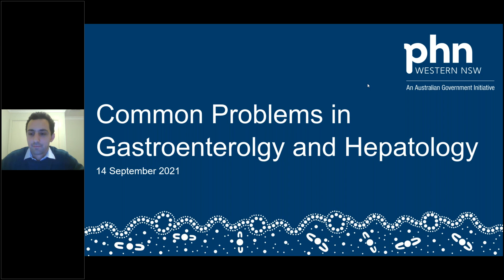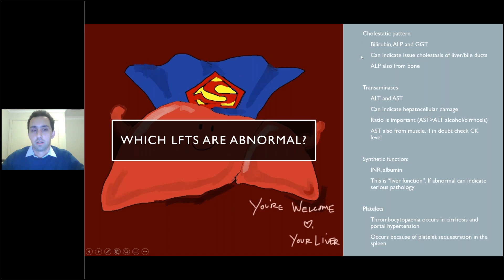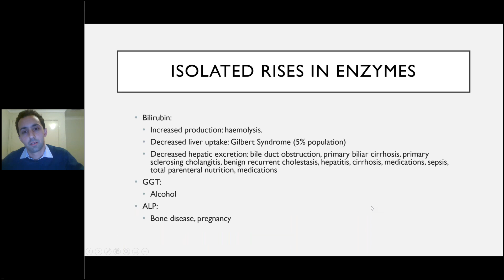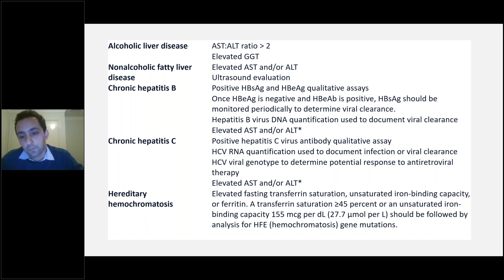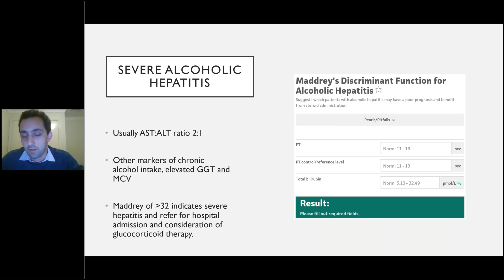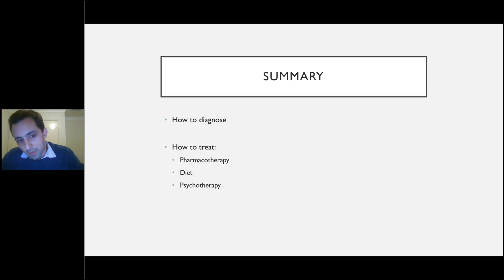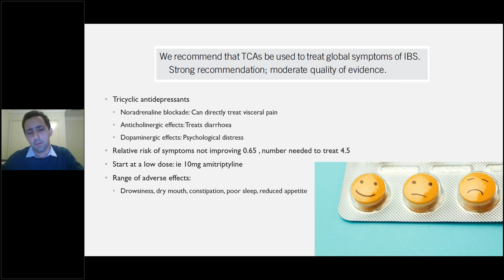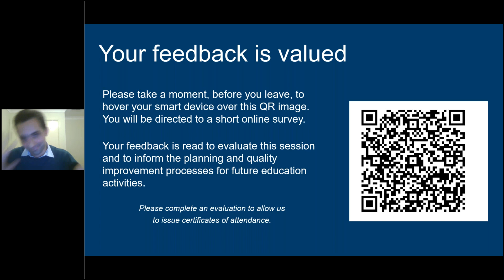WNSW PHN Webinar: Common Problems in Gastroenterology and Hepatology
This education session explores common problems in gastroenterology and hepatology with a focus on abnormal liver enzymes, functional gastrointestinal disorders and identifying and treating patients with chronic liver disease.
It provides an understanding and a suggested systematic approach to commonly seen issues in this field in a general practice setting.
It discusses practical issues including referral pathways and patient support.